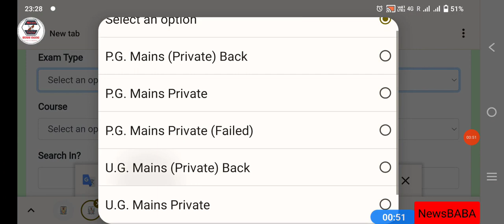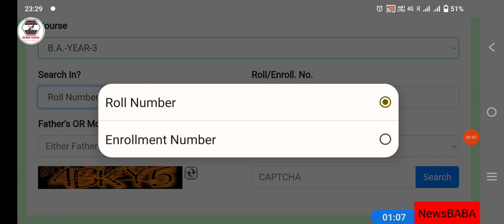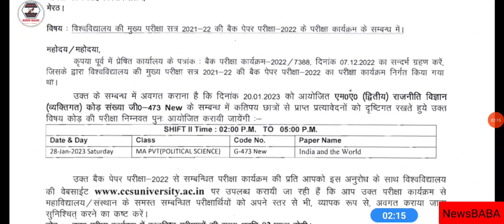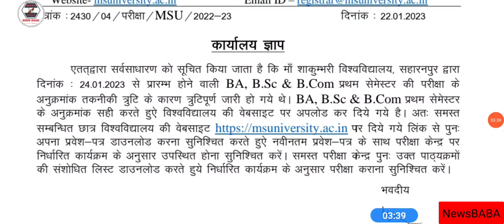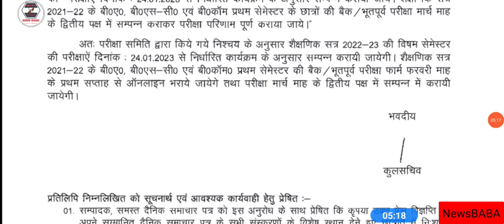CCSU Exam UG/PG एक्स/बैक/Reg/Pvt परीक्षा फॉर्म जारी। Bsc Fail 2nd Year Students कोनसा फॉर्म भरे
LU
MJPRU
MJPRU
MJPRU
CCS
MJPRU